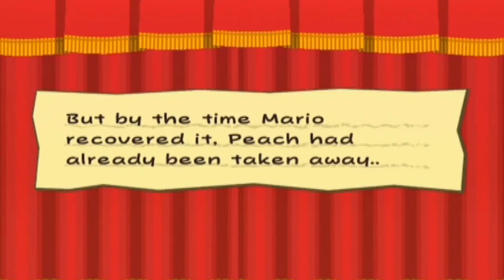Paper Mario: The Thousand Year Door -63- DUMP'S CHINESE FOOD CONTAINER!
We take. A DUMP... on Lord Dump. Yeah, at this point it's all I got! Remember, this is a BLIND playthrough so try to keep spoilers to yourselves! Enjoy!